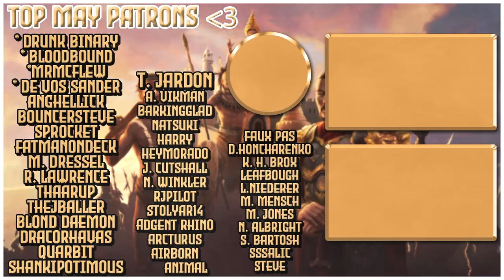Destroying MULTIPLE Coalitions! | Ante Bellum Papal States | Modded EU4 1.31 | 10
Let's play some Ante Bellum mod in Europa Universalis IV (EU4)! In this campaign we will be playing as the Papal States which has received a huge unique mission tree in Ante Bellum geared toward conversion of many heretics and heathens both near and far! We will push to unify Italy under the banner of his supreme pontiff, the Bishop of Rome and expand the influence and reach of the Catholic Church well past the borders of central and western Europe.

My first EU4 mod, a sub mod for Ante Bellum!